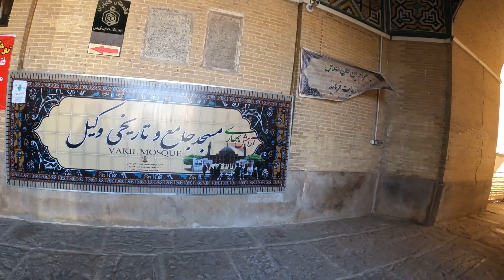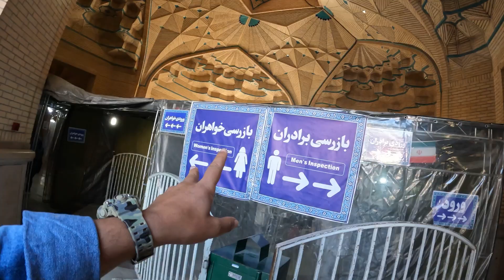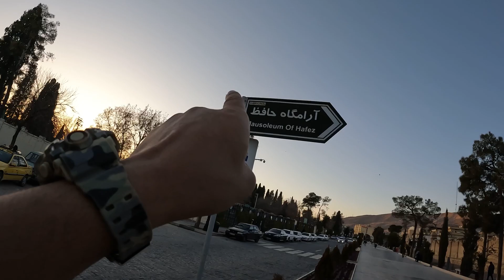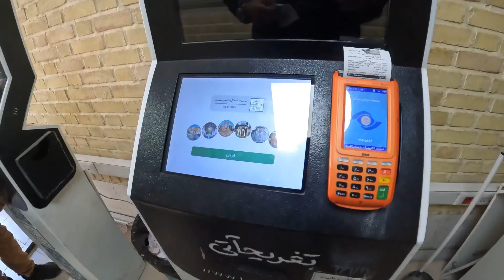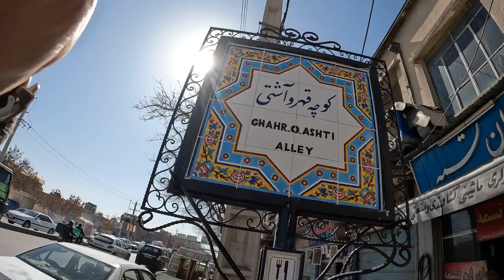Everything about Shiraz: Visiting magnificent Shiraz | همه چیز درباره شیراز: سفر به شهر بهارنارنج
Welcome to our travel vlog about visiting Shiraz City! In this video, we will take you on a tour of this historic city, show you its most beautiful mosques and art galleries, and introduce you to some of the locals, including street musicians. You'll also get a chance to explore some of the city's most famous shrines and landmarks, such as the Shahcheragh Shrine, Karimkhan Arg, and the Vakil Bath.

Video Content:
We'll start by exploring the Vakil Mosque, one of the most famous landmarks in Shiraz City. This mosque is famous for its beautiful architecture, intricate tilework, and stunning prayer hall. After that, we'll take you to some of the city's top art galleries, where you can experience some of the local artists' amazing work.
Next, we'll introduce you to some of the locals, including street musicians and other interesting people. We'll also show you some of the city's top tourist accommodations, so you know where to stay when you visit. Then, we'll visit some of the city's most famous shrines, including the Hafez Shrine and the Saadi Shrine.
Finally, we'll explore some of the city's hidden gems, such as the Qahr O Ashti Alley, which is famous for its traditional Persian architecture and local shops.

We hope you enjoyed this tour of Shiraz City! If you've already visited Shiraz City, let us know about your favorite spots in the comments below!
به شیراز همیشه زیبا خوش آمدید! در این ویدئو شما را به این شهر تاریخی می بریم، زیباترین مساجد و گالری های هنری آن را به شما نشان می دهیم و با شیرازی های عزیز، از جمله نوازندگان خیابانی گفت و گویی خواهیم داشت. با مشاهده ی این ویدئو، فرصتی برای کاوش در برخی از معروف ترین جاذبه های دیدنی شهر مانند شاهچراغ، ارگ کریمخان و حمام وکیل خواهید داشت.

محتوای ویدئو:
در این ویدئو سفرمان را با کاوش در مسجد وکیل، یکی از مشهورترین مکان های دیدنی شهر شیراز، شروع می کنیم. این مسجد به دلیل معماری زیبا، کاشی کاری های پیچیده و نمازخانه خیره کننده اش مشهور است. پس از آن، شما را به دیدن برترین گالری های هنری شهر دعوت می کنیم. در این فروشگاه و گالری های هنری، می توانید کارهای شگفت انگیز هنرمندان شیرازی را ببینید.
در ادامه شما را با برخی از شیرازی های عزیز، از جمله نوازندگان خیابانی و افراد جالب دیگر آشنا می کنیم. همچنین برخی از برترین اقامتگاه های توریستی شهر را به شما نشان خواهیم داد. نهایت به بازدید از جاذبه های توریستی معروف شهر، از جمله حرم حافظ و سعدی خواهیم رفت و برخی از زیبایی های کمتر شناخته شده ی شهر مانند کوچه قهر و آشتی را به شما نشان خواهیم داد.

امیدواریم از گشت و گذار در شهر شیراز لذت ببرید. در صورتی که این ویدئو برای شما مفید بود، آن را لایک کرده و کانال ما را سابسکرایب کنید. اگر قبلاً تجربه ی سفر به شیراز را داشته اید، نظر خود را در مورد مکان های دیدنی این شهر بی نظیر به ما بگویید.